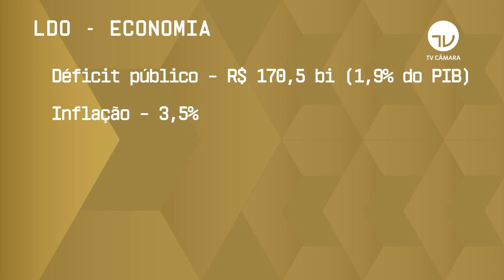LDO prioriza vacinas, creches e habitação no Orçamento de 2022 - 15/07/21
O Congresso Nacional aprovou hoje (15/07) a Lei de Diretrizes Orçamentárias (LDO), que determina as prioridades para o Orçamento de 2022.